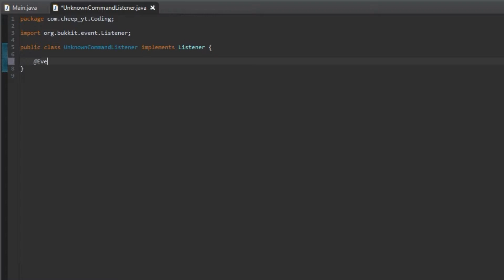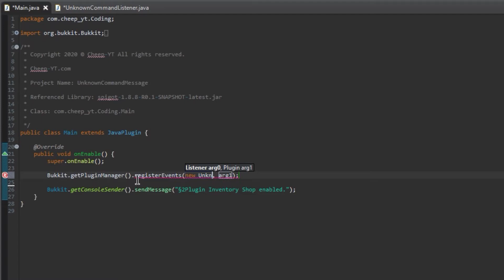Change Unknown Command Message | Spigot Programming | CheepYT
Today I am going to show you how to change the unknown command message inside your Spigot or Bukkit plugin.